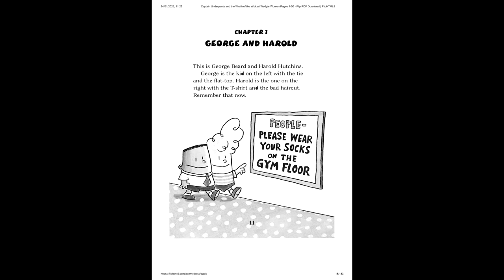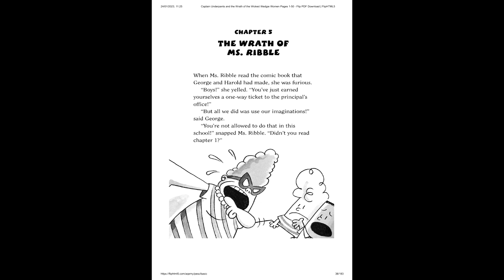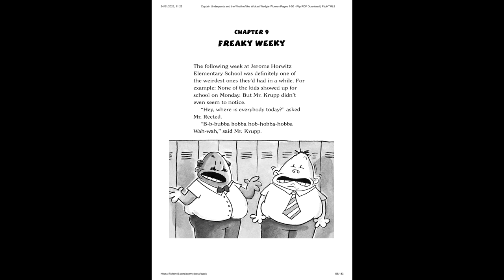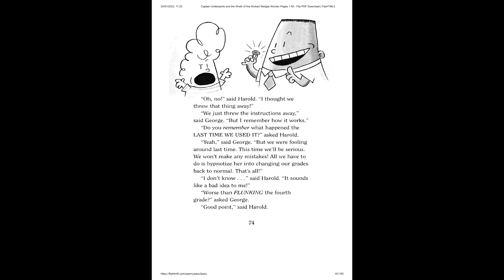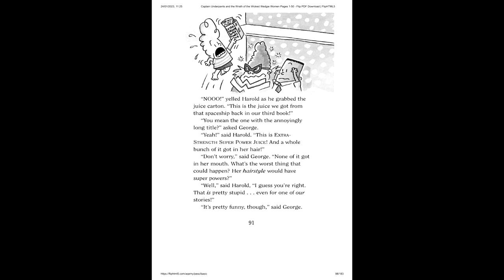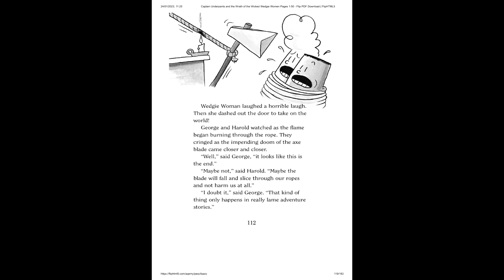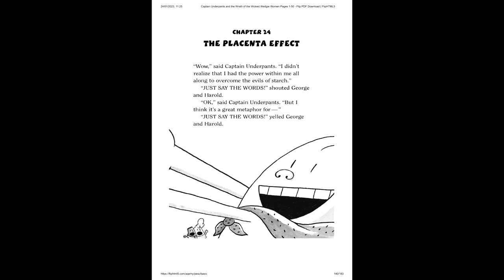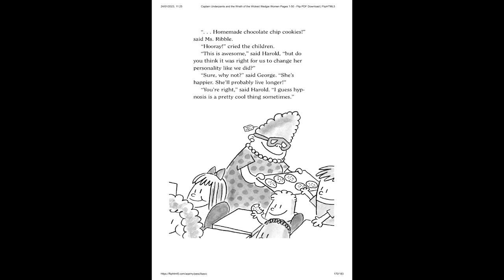Captain Underpants and the Wrath of the Wicked Wedgie Woman Audiobook (Book 5)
With this full audiobook edition of 'Captain Underpants and the Wrath of the Wicked Wedgie Woman', get ready for a hilarious and action-packed adventure. Join George, Harold, and the brave Captain Underpants as they take on the evil Wedgie Woman.

This audiobook brings the narrative to life in a way that will have you and your family laughing aloud thanks to the colourful narration, sound effects, and character voices. It's a terrific family-friendly listening experience because the humour is appropriate for children and adults. You'll be intrigued from the beginning because of the captivating plot and enduring characters.

This audiobook is a must-listen whether you're a fan of Captain Underpants or are just learning about the series. Anyone who wants to relive their childhood memories or educate new listeners to the world of literature should try it out. So start listening to Captain Underpants and the Wrath of the Wicked Wedgie Woman right away and don't delay!

Spend some time in Captain Underpants' universe to escape your hectic schedule. This audiobook will keep you amused and laughing for hours, whether you're travelling or just lounging at home. Join Captain Underpants on his amusing and wacky escapades by listening right away!

                        CONTENTS
00:00 Captain Underpants and the Wrath of the Wicked Wedgie Woman
02:33 Chapter 1: GEORGE AND HAROLD
04:46 Chapter 2: MS. RIBBLE'S BIG NEWS
6:16 Chapter 3: WHEN YOU CARE ENOUGH TO SEND THE VERY BEST
7:44 Chapter 4: CAPTAIN UNDERPANTS AND THE WRATH OF THE WICKED WEDGIE WOMAN
13:02 Chapter 5: THE WRATH OF MISS. RIBBLE
16:56 Chapter 6: THE RETIREMENT CARD
18:21 Chapter 7: REVERSE PSYCHOLOGY
20:16 Chapter 8: THE PARTY
23:08 Chapter 9: FREAKY WEEKY
25:04 Chapter 10: THE BIG WEDDING
28:19 Chapter 11: THE REFRESHMENTS
31:00 Chapter 12: REBEL'S REVENGE
32:33 Chapter 13: A BAD IDEA
34:04 Chapter 14: THE RETURN OF THE 3D HYPNO-RING
38:31 Chapter 15: BAD HAIR NIGHT
42:16 Chapter 16: WHO'S AFRAID OF THE BIG BAD
44:11 Chapter 17: ALL TIED UP
46:51 Chapter 18: ROBO GEORGE AND THE HAROLD 2000
49:49 Chapter 19: TRA-LA-LUUUNATICS
52:43 Chapter 20: YOU ASKED FOR IT
54:33 Chapter 21: THE RUTHLESS REVENGE OF THE WICKED WEDGIE WOMAN
57:08 Chapter 22: THEY CAN'T
59:47 Chapter 23: THE ORIGIN OF CAPTAIN UNDERPANTS
1:04:12 Chapter 24: THE PLACENTA EFFECT
1:05:40 Chapter 25: THE INCREDIBLY GRAPHIC VIOLENCE CHAPTER
1:08:08 Chapter 26: REVERSE PSYCHOLOGY
1:10:10 Chapter 27: REVERSE REVERSE PSYCHOLOGY
1:12:42 Chapter 28: TO MAKE A LONG STORY SHORT
1:12:50 Chapter 29: BETTER LIVING THROUGH